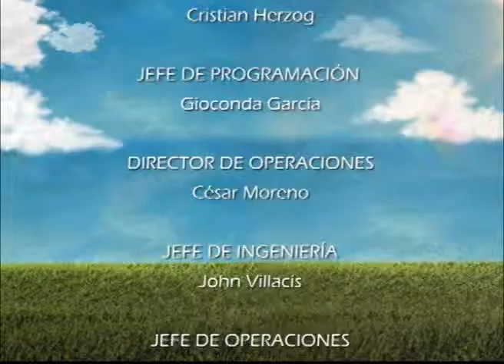Viva Mejor - Dolores Lumbares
De vuelta con su programa de salud nos encontramos en compañía del Dr. Victor Villegas, fisioterapeuta, que nos hablara de los problemas de los dolores lumbares y brindara varias de sus recomendaciones.